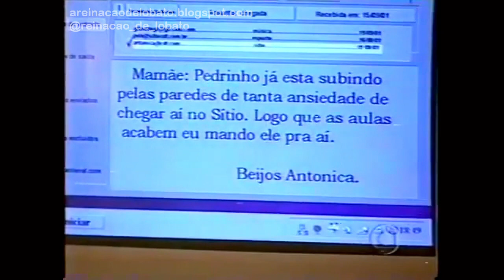O Reino das Águas Claras ( 2001 / Globo) - Capítulo 1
Chamada: Canal Retrô